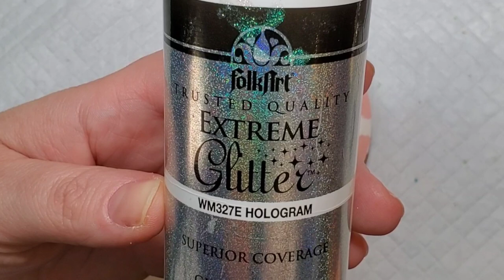Rock Painting - Easy Easter Mandala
Spring is officially here and this easy Easter Mandala is perfect to for a rock hunter  to be surprised with some secret bunnies on a relaxing blended pastel background!

My mandala designs follow a simple pattern, but you can spice them up with top dots and of course glitter paint!  This one was so relaxing--I think it's the predictability of the pattern and watching the design come to life before your eyes!  Happy Painting!

Learn how to make your own stones with gypsum cement and silicone molds like this one

Do you have a question about how to paint rocks?  Have an idea about a future rock painting tutorial?

Time Stamps for Rock Painting - Easy Easter Mandala:
0:00 Intro
0:22 Blended Background
2:46 Add Some Sparkle!
3:08 Mandala Pattern
5:08 Easter Surprise!
5:59 Mandala Colors
7:09 Bunny Tails! 🐰
7:42 Resin Sparkle!

Here are the supplies I used in this video:
Paint Brushes
Nail Art Dotting Tools
Numbered Mandala Dotting Tools
Art Resin
Silicone Mats for Curing Art Resin
Lazy Susan Turntables
UltraCal 30 Gymsum Cement
Kitchen Scale
Happy Dotting Company Molds
Silicon Molds on Amazon
Mod Podge
Liquitex White Gesso

**I only recommend products I have used myself and all opinions expressed here are my own. There is no additional cost to you, but it helps support bringing you free content every week!**